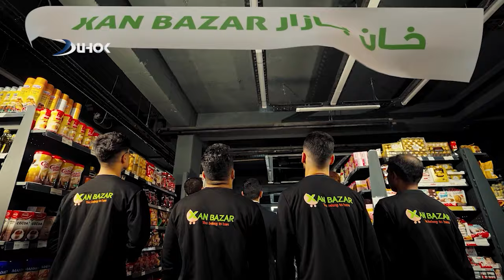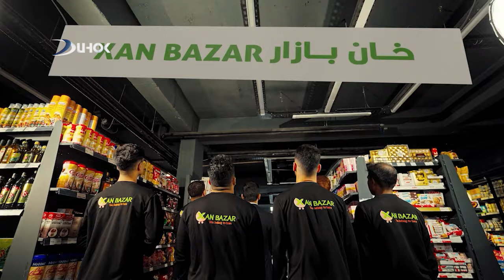بەرنامێ شێف خەلەکا دەهێ